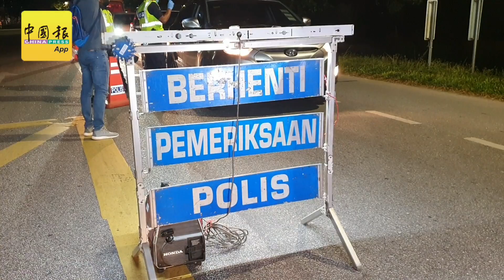哥打士打设5路检 警未有封路打算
（亚罗士打22日讯）行动管制2.0（MCO 2.0）从今天凌晨起开始执行，哥打士打县有5个地区进行路检行动。

視頻拍攝：洪卉嫔